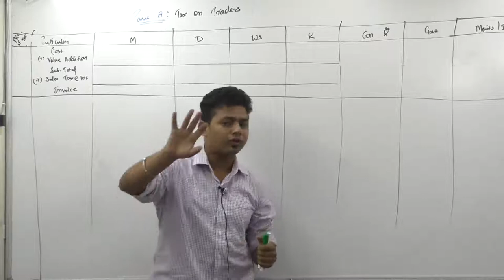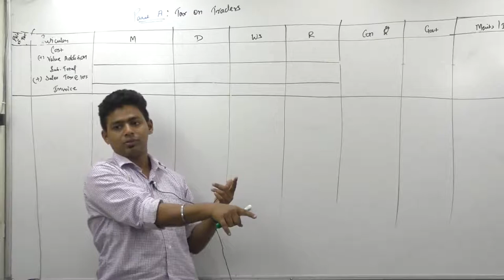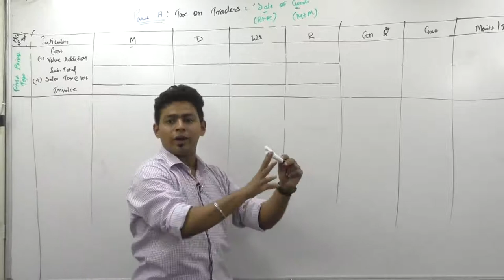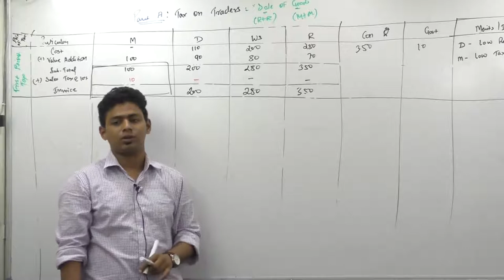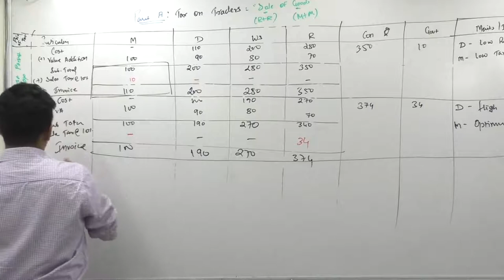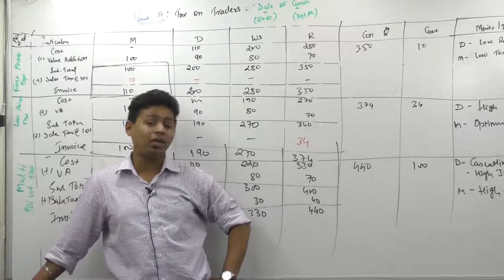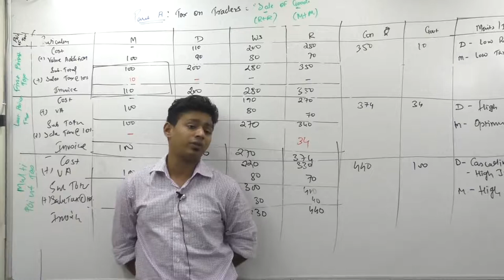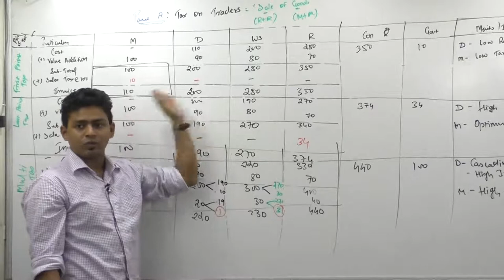Lecture 6 : GST Introduction by CA Ram Patil_Input Credit System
GST Introduction Input Tax Credit lectures by Elite Shiksha Group for May/June 18 exams.

Pls share your comments for more videos. _